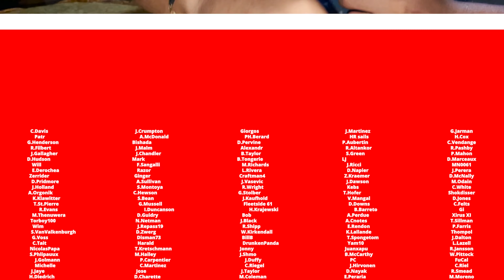Episode 91 - Boat Tours, New Friends and Lots of Laughs Aboard Pickle in Tunisia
What a great week! We explore Old Town in Bizerte and try not to get lost in the tiny winding streets inside those huge old walls! We make a cool new local friend who shows us around his two beautiful yachts and teaches us a trick or two about fishing and paying cards! Join us as we experience more of beautiful Tunisia!